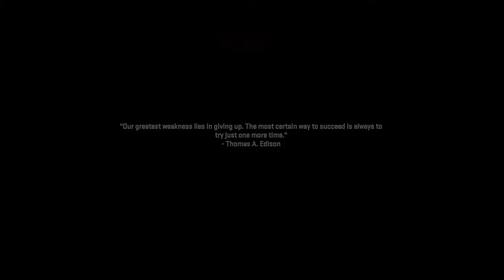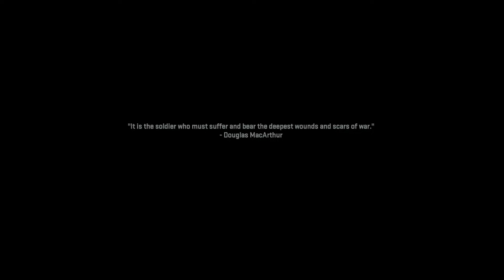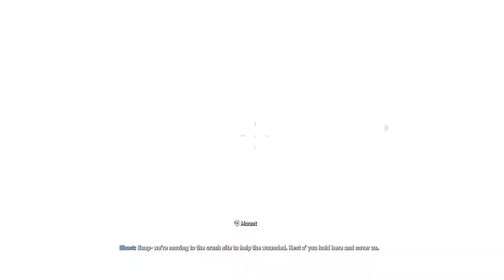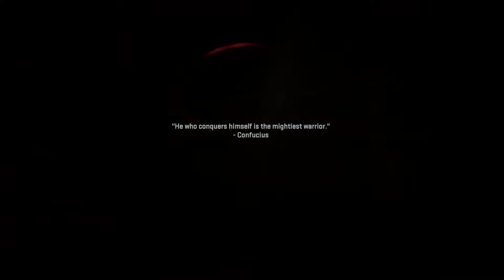First Look at CODMW2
Getting the first look at the new FPS Call of Duty Modern Warfare 2